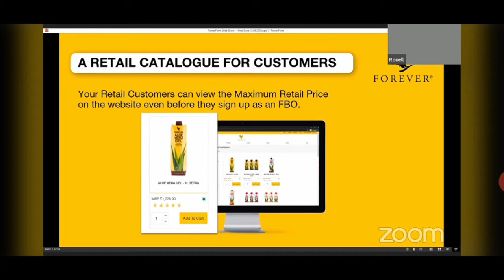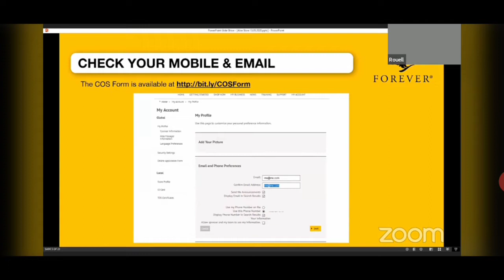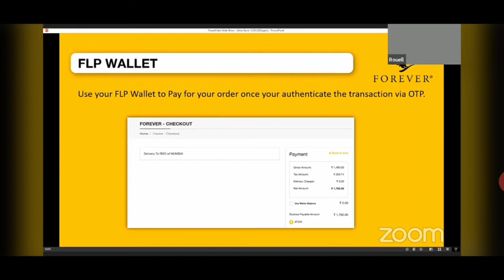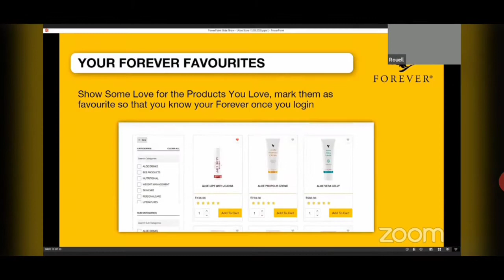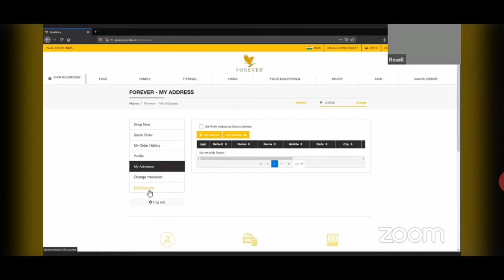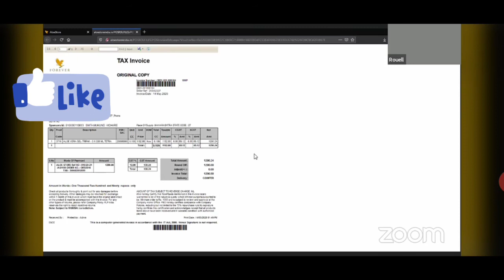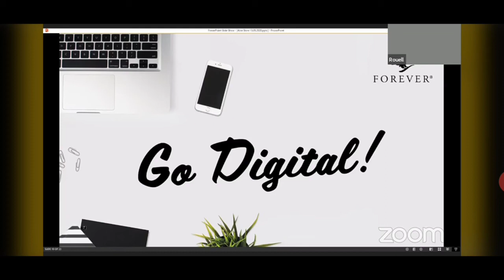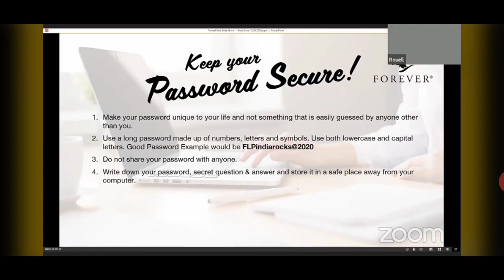Now purchase the Flp product from Online Aloe Store india Online Digital Only.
Now purchase the Flp product from direct online Aloe Store india with your Fbo login id

Demo+Health+Wealth+Business ideas + Motivation & More Knowledge Hi Frnds Plz Subsribe the Channel ,Share & Like

Plz Don't copyright any video.